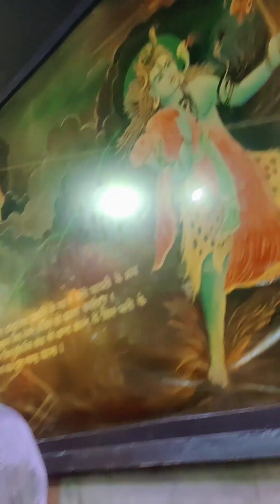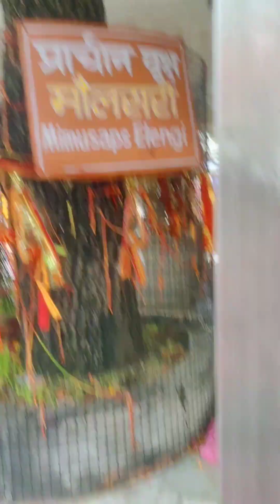JAWALAJI vlog||jlawaji Temple|| 9 Jyoti|| Himachal Pradesh